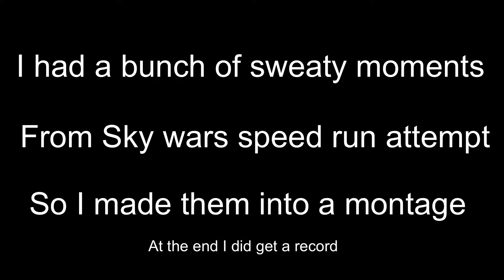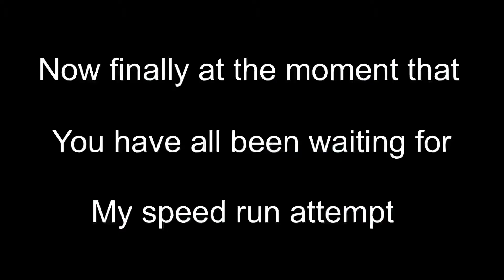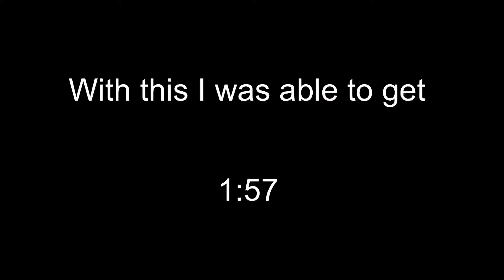My sky wars World record attempts + montage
BenjiPlaysyt

Equipment

Controller-PS4 (White painted)

Headphone brand- BENGOO

Texture pack-The link does not work :(